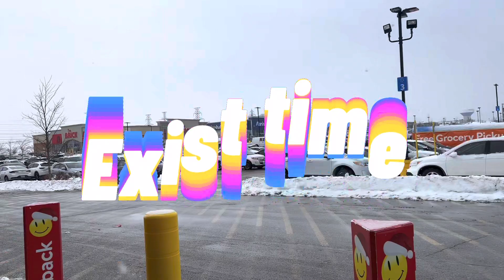A short trip at Walmart//Walmart shopping